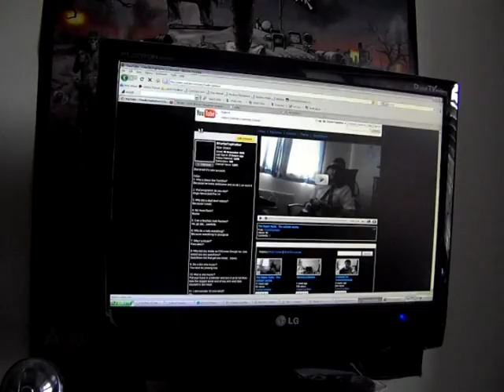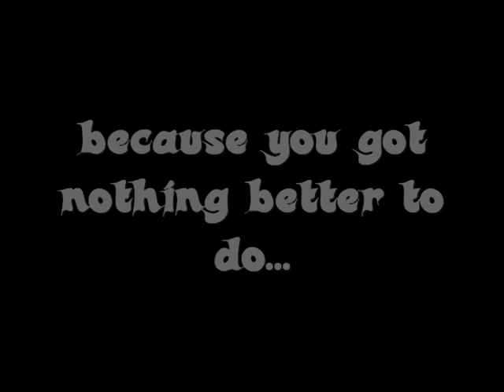The Super rads - Day o' training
Charlie realises what a crap actor he is, and empolyess (kind) THE ONE AND ONLY, DIWI to help him.
No Matty in this one, however the next episode will be the last of the season.

Super rads GO!

Note: I have no idea why the logo doesn't stay on for longer D: